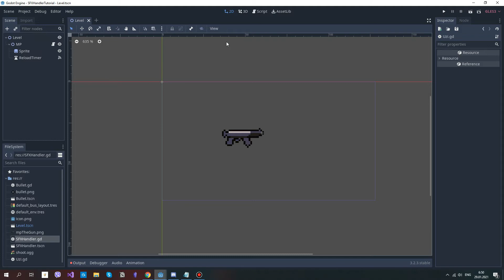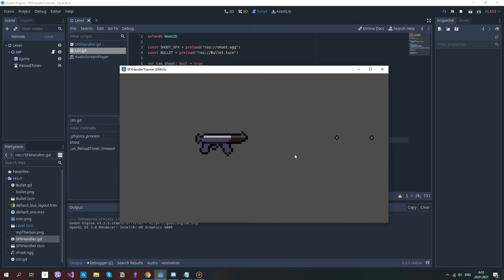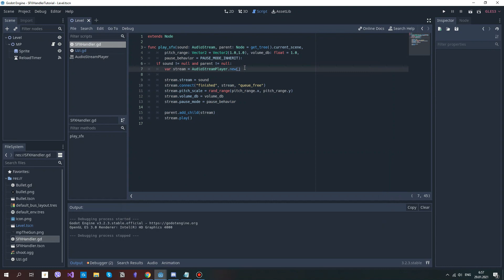Playing SFX the right way #2 - How2Godot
In the previous part of this series we've set up the base for the sound effect playing system, and now we're going to expand it by adding settings such as pitch scale, loudness, and pause behavior.

I hope you enjoyed the video and learned about how to conveniently play SFX in Godot 3.2.